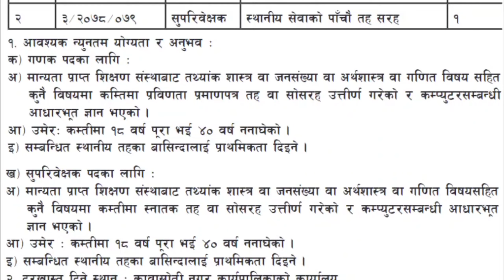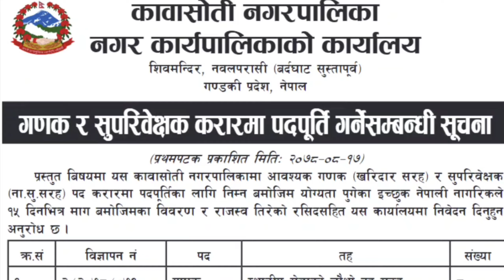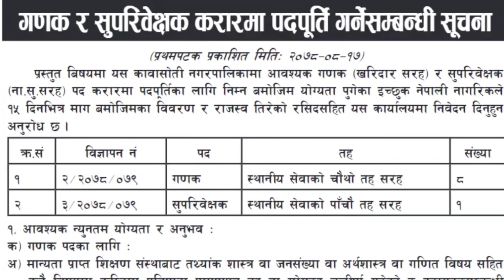Kawasoti (Nagarpalika) Vacancy for Ganak and Supervisor (gandaki pradesh vacancy)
JOB OPPORTUNITY

Kawasoti Municipality (Nagarpalika), Office of Municipal Executive, Shiva Temple, Nawalparasi (Bardaghat Susta Purba), Gandaki Pradesh, Nepal invites application for the position of Ganak and Supervisor on contract service.

In Kawasoti Municipality, the required enumerators (like Kharidar) and supervisors (like Nayab Subba) are to be appointed on contract basis; Interested Nepali citizens who have reached the following qualifications are requested to submit an application to this office within 11 days along with the required details and receipt of payment of revenue.

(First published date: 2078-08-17